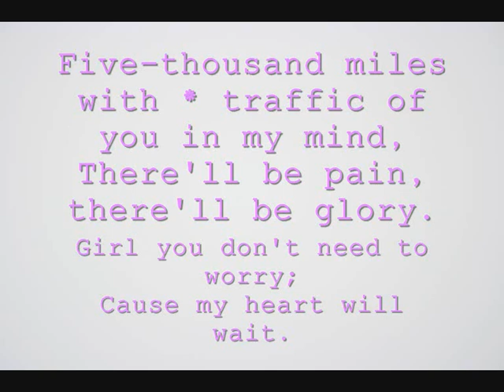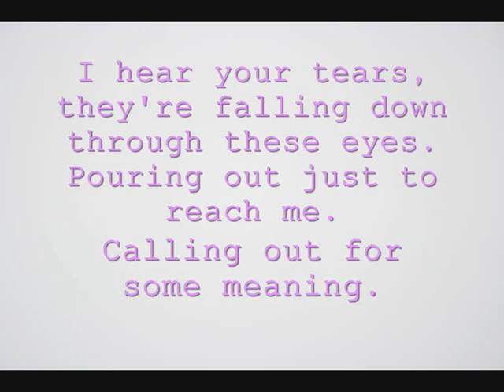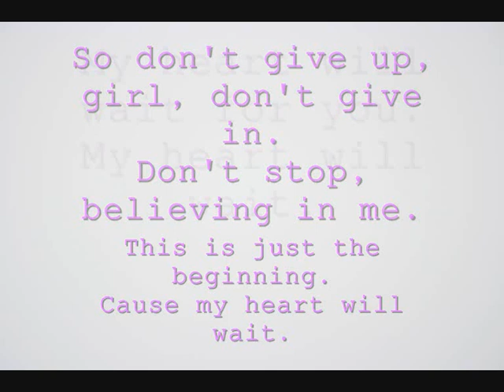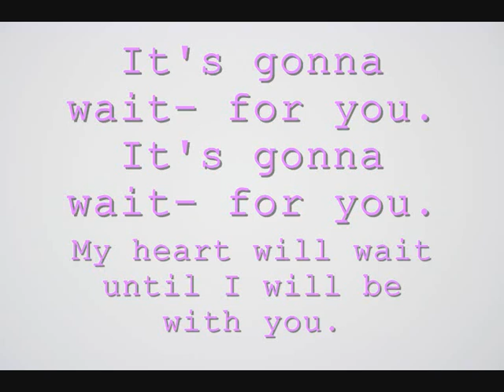Joe Brooks My heart Will Wait Lyrics